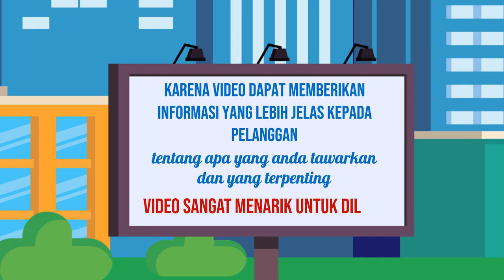Jasa Konten Marketing Online, Digital di Pamekasan Jasa Edit Konten 24 Jam Ampuh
Jasa Edit Video Promosi / Jasa Konten Marketing Online, Digital di Pamekasan Jasa Edit Konten 24 Jam Ampuh atau

Daftar Isi
00:00 - Cara Edit Video Iklan dokter mata, dokter mobil kelapa gading, dokter mata jakarta selatan
00:10 - Contoh Iklan Promosi dokter neurologi anak, dokter nefrologi, dokter nenden, dokter naturopati
00:30 - Contoh Video Promosi dokter ortopedi, dokter obgyn,
00:40 - Contoh Konten Branding dokter obgyn, dokter onkologi
00:50 - Resep Makanan dokter spesialis anak, dokter spesialis kulit, dokter spesialis anak, dokter spesialis kulit